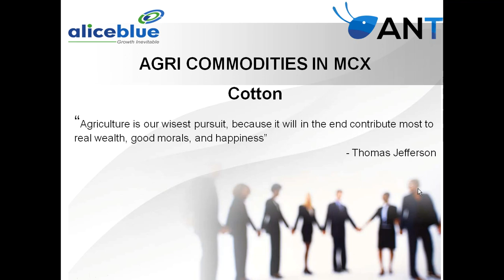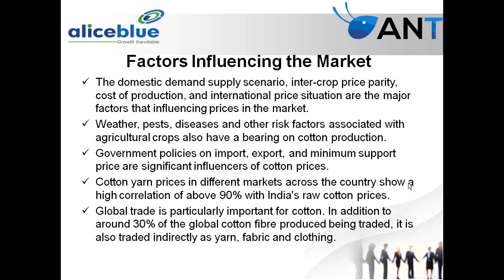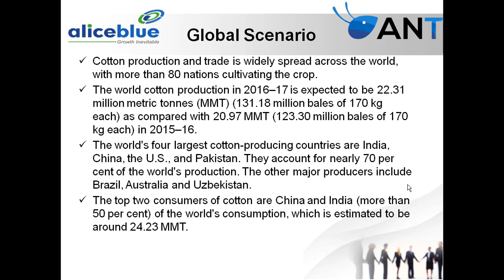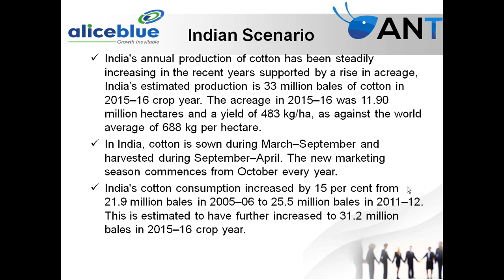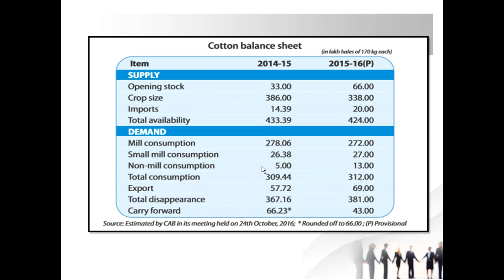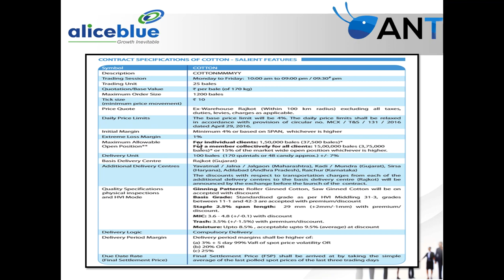AGRI Commodities in MCX - COTTON ( தமிழில் )